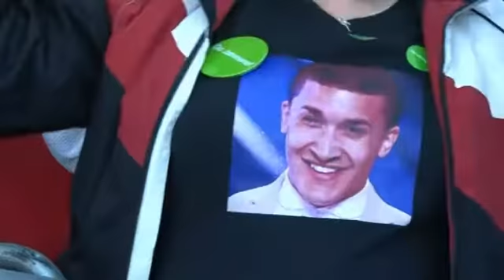X Factor finalist Jahmene Douglas mobbed by fans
The 21-year-old was met by his family, cheering fans and former colleagues at the Asda superstore where he used to work. His mother, Mandy Wood, thanked the crowd, which included people who had waited over four hours in freezing conditions to get a glimpse of the singer.